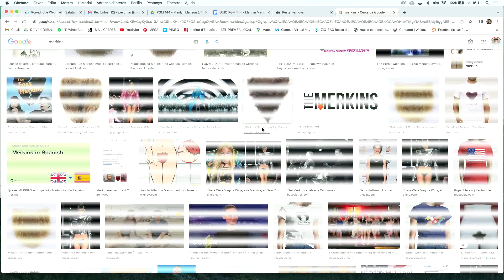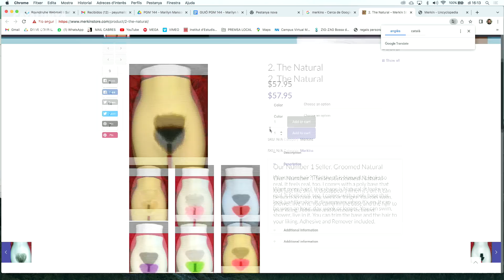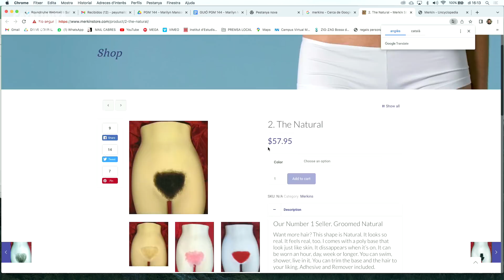EL BÚNQUER: Marilyn Manson (2x144)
Avui desmentirem moltes llegendes urbanes sobre en Marilyn Manson. Es va fer treure algunes costelles flotants per fer-se una fel·lació a si mateix? Es va treure l’ull amb una cullera durant un concert? Es tallava el cos amb ampolles trencades durant els directes? Violacions de menors? Animals morts? Tot això és cert? Ja us avancem que la majoria són llegendes, només llegendes, però algunes d’aquestes històries són veritat. De fet, en Jair diu haver vist concerts seus i haver presenciat alguns d’aquests actes; que Déu l’hagi perdonat.